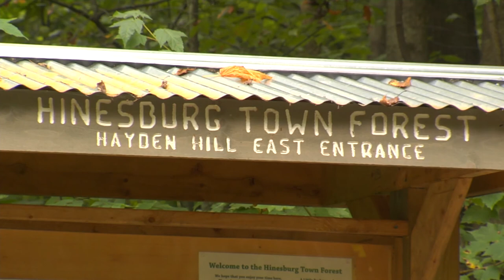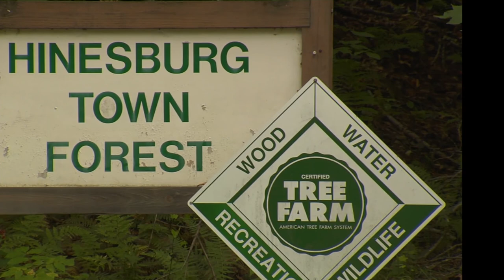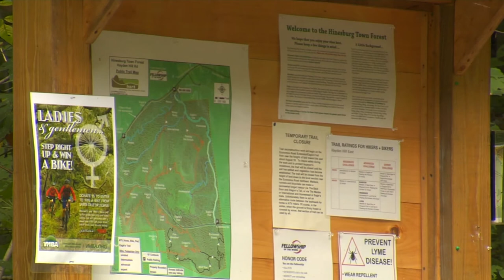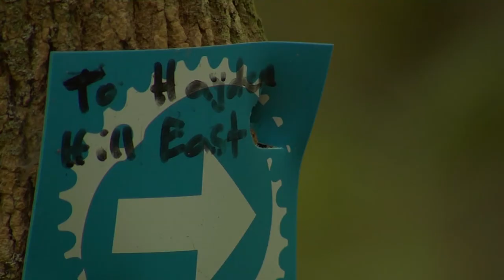7/11/17 Segments on Tent Caterpillars and an Historic VT Forest on 'Across The Fence'